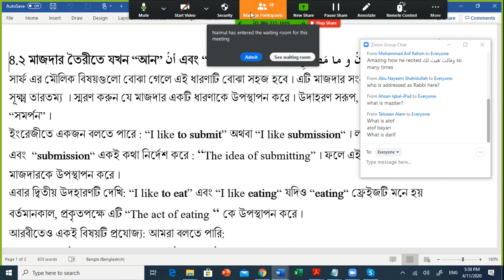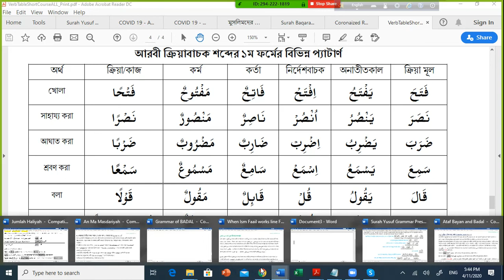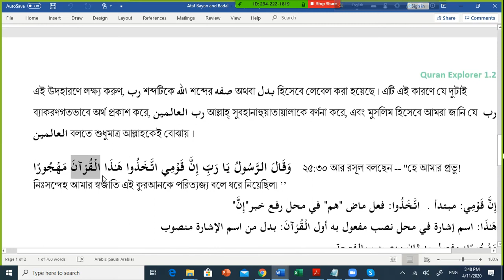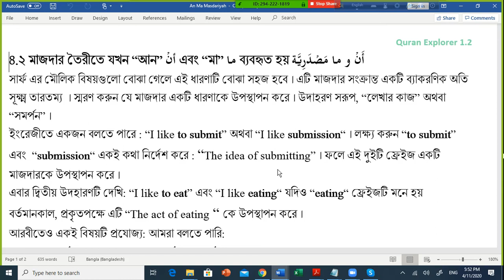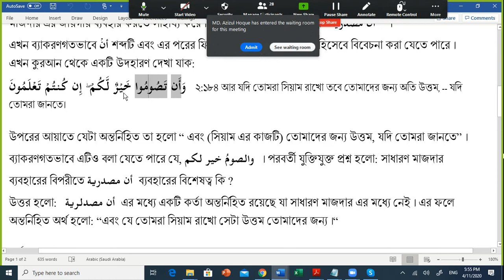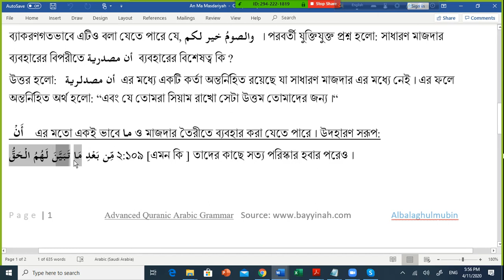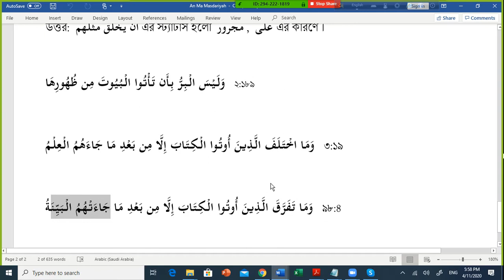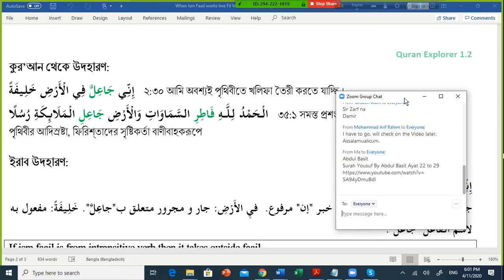Review of An Ma Masdariah IsmFaail Badal Ataf Bayan